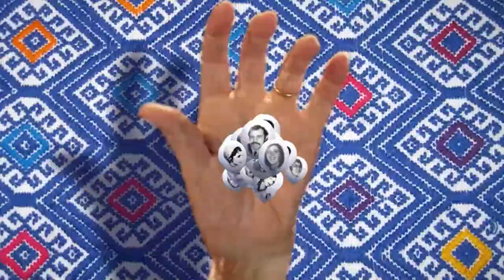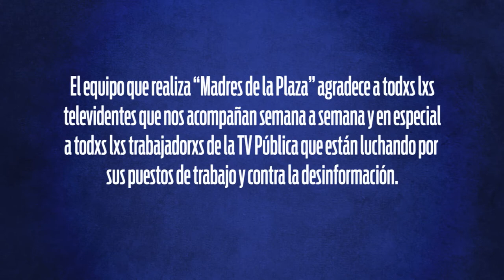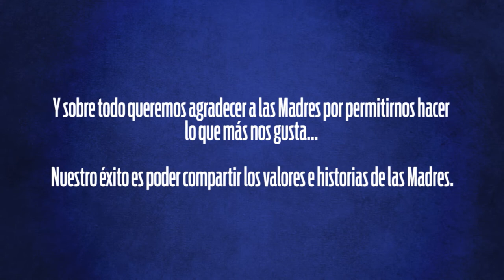Madres de la Plaza Nro 500 - Hebe de Bonafini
"Madres de la Plaza", el programa de la Asociación Madres de Plaza de Mayo. Emitido por la Televisión Publica. En esta oportunidad contará con una edición especial por los 5️⃣️0️⃣️0️⃣️ programas en la TV Pública. Participan en ella Liliana Herrero; el Secretario General de ATE-Capital, Daniel Catalano; y el Concejal de Florencio Varela, Concejal Juan Cruz Daffunchio y HebeDeBonafini.